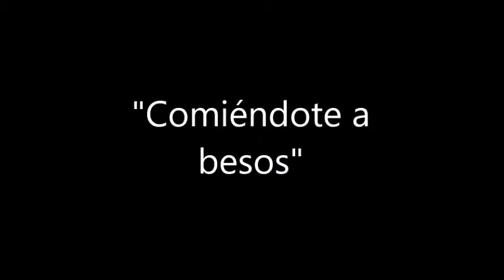Comiéndote a besos Rosa Ruiz